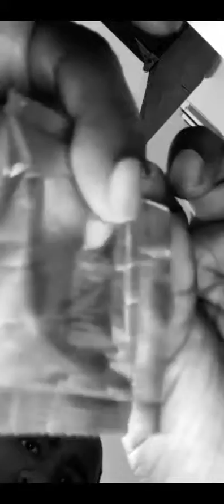March 27th 2019